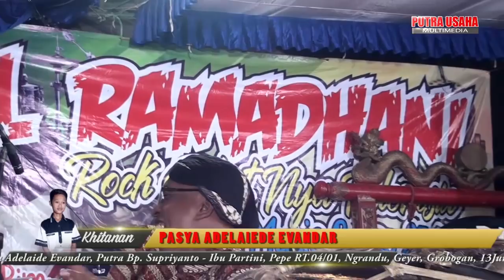LANGGAM SRAGENAN, PRING KUNING, LEWONG,OM RAMADANI, ALFA SOUND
LANGGAMAN /SRAGENAN#OM RAMADHANI#